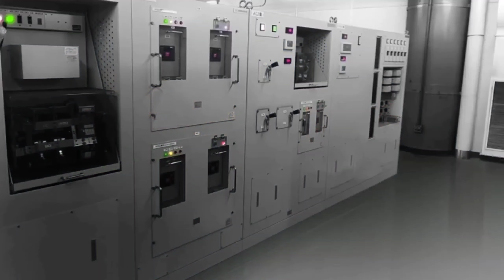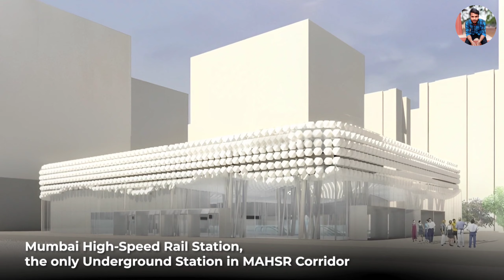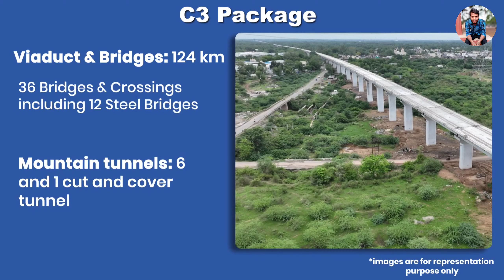MUMBAI AHEMDABAD BULLET TRAIN PROJECT LATEST UPDATE | MUMBAI BULLET TRAIN PROGRESS UPDATE | NHRCL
MUMBAI AHEMDABAD BULLET TRAIN PROJECT LATEST UPDATE | PURNA RIVER BRIDGE COMPLETE

Mumbai Ahmedabad High Speed Rail , though the 352 km section through Gujarat will fully open in 2027, after opening the section's 50 km (31 mi) stretch, from Surat to Bilimora, in August 2026.This project cost approximately 2 thousand crore.

AHEMDABAD BULLET TRAIN CONSTRUCTION UPDATE | MUMBAI AHEMDABAD BULLET TRAIN LATEST UPDATE | NHRCL
BULLET TRAIN IN INDIA | MUMBAI AHEMDABAD BULLET TRAIN PROJECT UPDATE || NHRCL | BULLET TRAIN CORRIDOR || BULLET TRAIN CONSTRUCTION UPDATE || MUMBAI AHEMDABAD BULLET TRAIN CONSTRUCTION UPDATE

rslive, rslive, new india, india, expressway, pragatika highway, gati shakti, RRTS, Bullet train, DFC, Mumbai Ahmedabad bullet train, Bullet train Vadodara Update, Mumbai, Ahmedabad, High Speed Rail Corridor, mumbai ahmedabad bullet train update, bullet train update india

bullet train update bullet train construction update bullet train in india bullet train in india update delhi varanasi bullet train
mumbai bullet train station
sabarmati multimodal hub

2022
bullet train project in
gujarat
bullet train project status
bullet train project navsari
bullet train project new
update
bullet train project update
bullet train project update 2023
bullet train project update 2022
bullet train project update in india
bullet train project latest update
bullet train construction update
indian bullet train project update
bullet train project new update
mumbai ahmedabad bullet train
project update
mahsr bullet train project update

original work is more likely to be considered fair